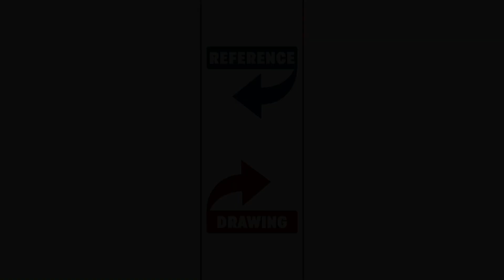Special Drawings - (Bangabandhu Sheikh Mujibur Rahman) | Ep-1 | Real Time Video || artsbyismail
Welcome to the 1st episode of Special Drawings Series.
Today I drew Our Father of Nation - Bangabandhu Sheikh Mujibur Rahman.

Sheikh Mujibur Rahman (Bengali: শেখ মুজিবুর রহমান; 17 March 1920 – 15 August 1975), shortened as Sheikh Mujib or Mujib, was a Bangladeshi politician and statesman. He is called the "Father of the Nation" in Bangladesh. He served as the first President of Bangladesh and later as the Prime Minister of Bangladesh from 17 April 1971 until his assassination on 15 August 1975. He is considered to be the driving force behind the independence of Bangladesh. He is popularly dubbed with the title of "Bangabandhu" (Bongobondhu "Friend of Bengal") by the people of Bangladesh.